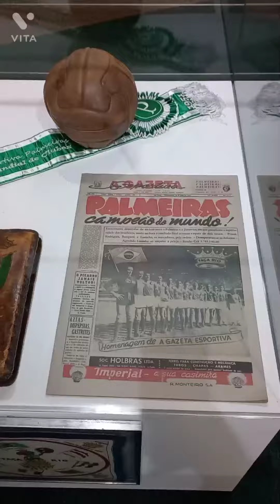Palmeiras campeão mundial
Para quem fala que o Palmeiras não tem mundial está aí a prova que temos ,assistam até o final .